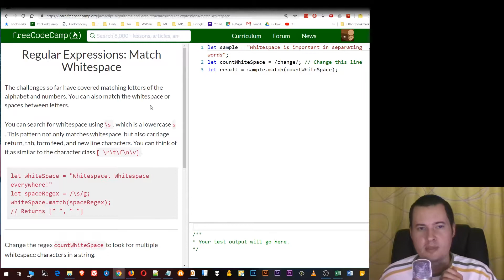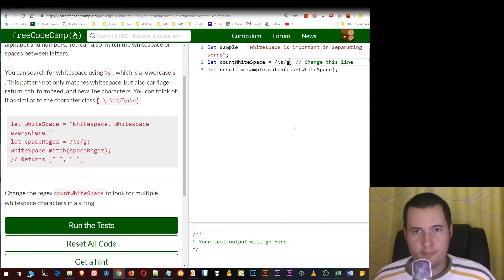23 Match Whitespace - Regular Expressions - freeCodeCamp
Hi,

I'm Mike Mind and I'll help you solve the freeCodeCamp exercises to learn code, get a certification and become a professional web developer.

In this coding tutorial series, we'll focus on Regular Expressions.

Any feedback is appreciated, I'll answer all your questions/suggestions!